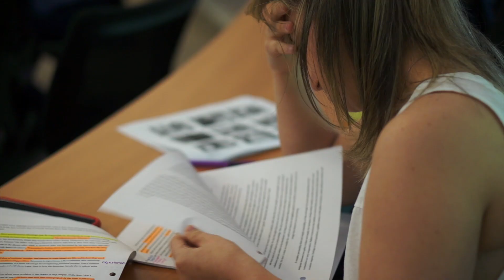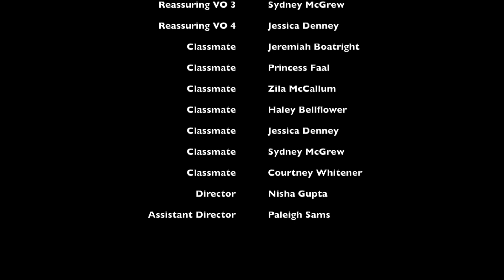Inner Critic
Produced by UWG Psychology students in solidarity with all those who battle the inner critic. The film be considered a therapeutic intervention or form of student advocacy, shared with faculty and students alike. It can generate compassion among faculty for the struggles that many students face when attempting to participate in their classrooms. It can also help students who go through this struggle feel less alone and understood in their battle with the inner critic.

Starring: Kayla Sherfesee (student lead) and Madi Wreyford (professor), and Anthony Johnson (Inner Critic main V/O); co-directed by Paleigh Sams and Nisha Gupta.